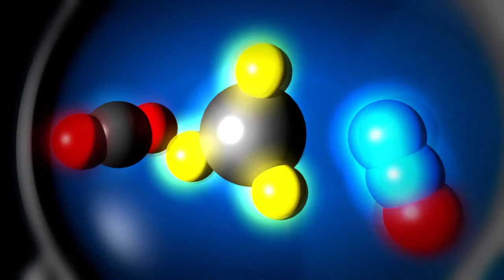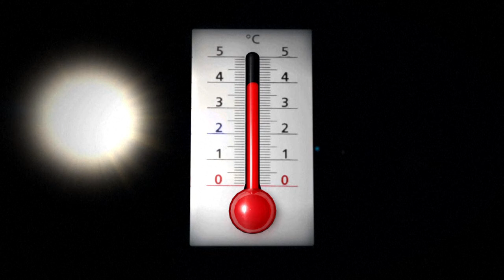الاحترار المناخي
الحرارة القصوى قد تجعل جنوب آسيا غير قابل للسكن بحلول 2100 فيديو بياني